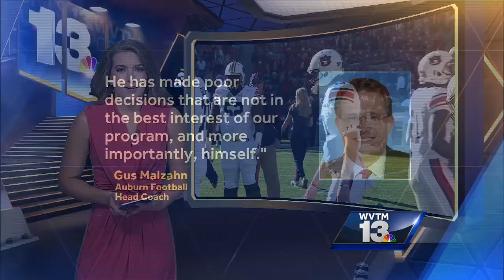Auburn quarterback Sean White dismissed from team after weekend arrest